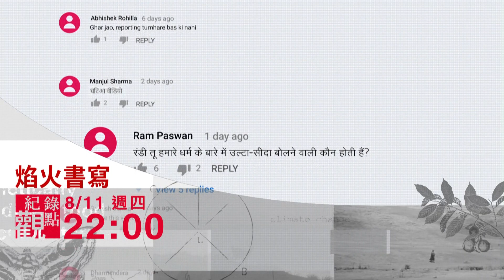奧斯卡最佳紀錄片提名│賤民階級女性當記者│【焰火書寫】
Writing with Fire
導演：Rintu Thomas & Sushmit Ghosh / 92'50" / 2021

在紀錄片《焰火書寫》中，印度種姓制度中賤民階層的女性，首次不是以受害者的姿態出現在螢幕前，而是作為她們自身命運的撰寫者。
「新聞浪潮」由一群賤民階層的女性所經營，原本屬於社會底層的她們，透過網路第一次感受到數位民主的力量，當她們對腐敗政府、受暴婦女、不健全的公共醫療等議題所做的報導，獲得越來越高的流量時，這讓男性經營的大型新聞機構開始感到不安。

☆2021 日舞影展觀眾票選獎評審團獎
☆2021 西雅圖電影節評審團獎
☆2022 奧斯卡最佳紀錄長片 提名